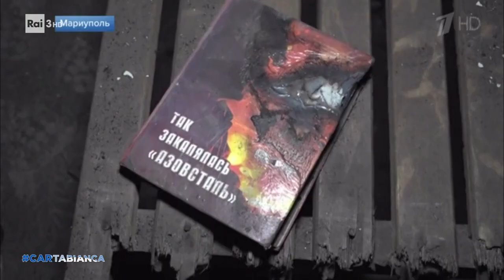La narrazione della propaganda russa - Cartabianca - 31/05/2022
- La propaganda russa continua a raccontare l'avanzata del proprio esercito in Ucraina, mostrando la popolazione locale che accoglie come liberatori i soldati di Mosca. E sul piccolo schermo torna a fare la sua apparizione il piccolo Lyosha, il bambino che la narrativa di regime ha trasformato in un vero e proprio simbolo della cosiddetta "operazione militare speciale". Servizio di Lorenzo Grighi